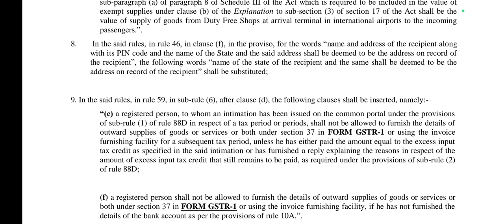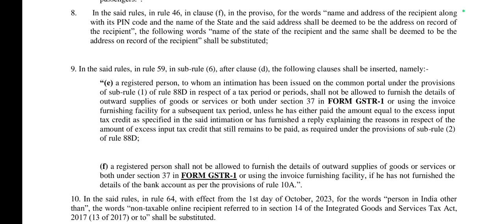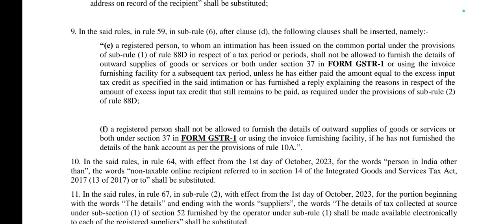GSTR1 IFF biggest tension GIVEN to taxpayers